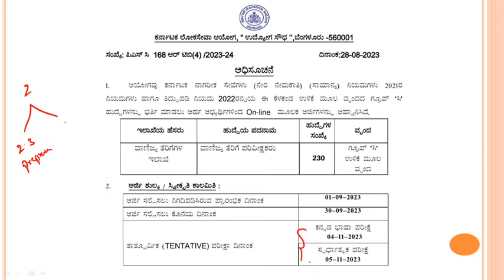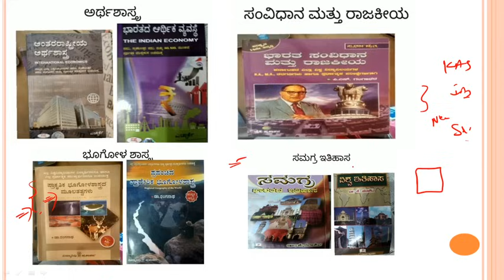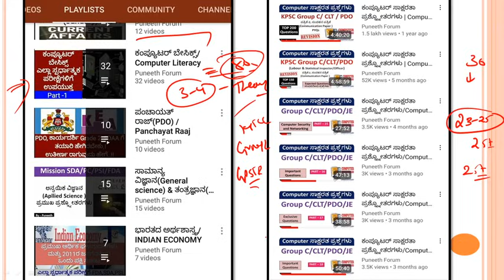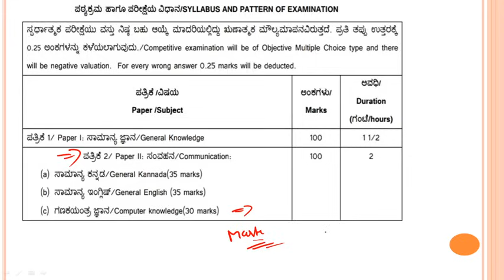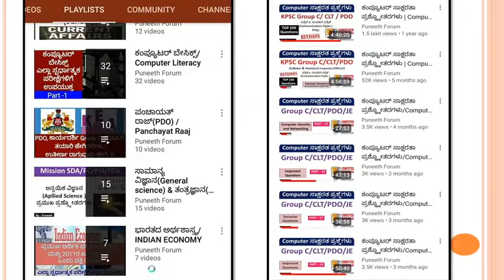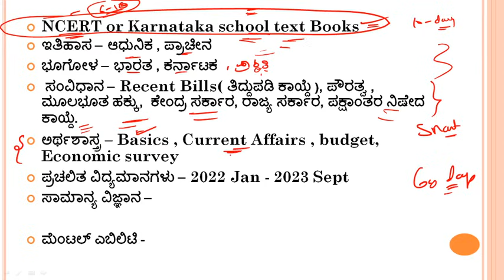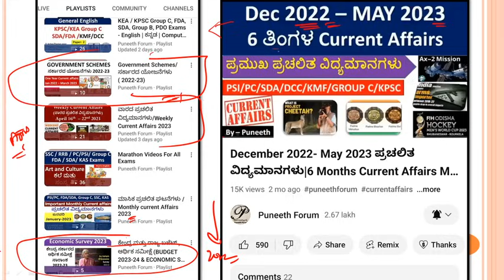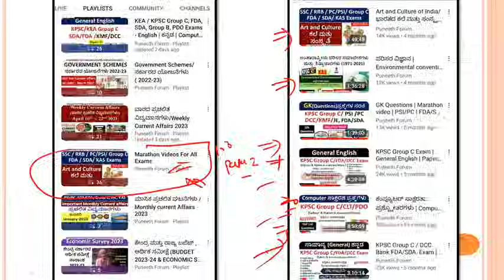KPSC Group C(CTI /Coop.Inspector/Acc.Assistant) Exam 2023 | Two Month Strategy | Success ಮಂತ್ರ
About this Video - how to pass Group C  exams.  exam strategy. Book List, syllabus, Exam pattern videos list .

ಪ್ರಿಯ ಸ್ನೇಹಿತರೇ,
Crash course ನಿಮಗಾಗಿ ಉಚಿತ ವಿಡಿಯೋಗಳು  - ಸಾಮಾನ್ಯ ಅಧ್ಯಯನ, ಸಾಮಾನ್ಯ ಕನ್ನಡ, General English. Computer and ಮೆಂಟಲ್ ಎಬಿಲಿಟಿ , ಮುಂಬರುವ Group C exam ಪರೀಕ್ಷೆ ಗಳಿಗೆ ಉಪಯುಕ್ತ.

New KEA / KPSC Group C, FDA, SDA, Group B, PDO Exams - papefr-2 | English | ಕನ್ನಡ | Computer | Videos Playlist

GK (Questions) ಪ್ರಶ್ನೆಗಳ ಸರಣಿ - PSI / PC/ KAS / KPSC GroupC / FDA / SDA / PDO /AE /JE - Play lis